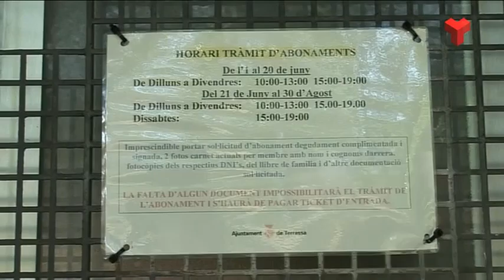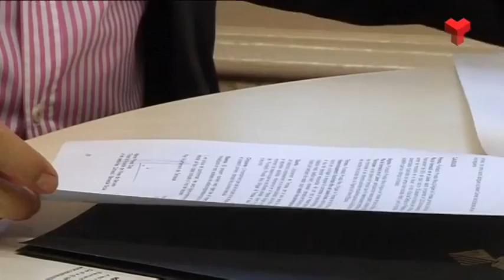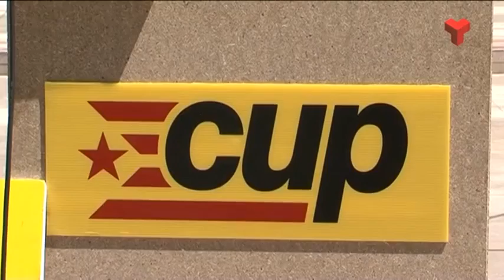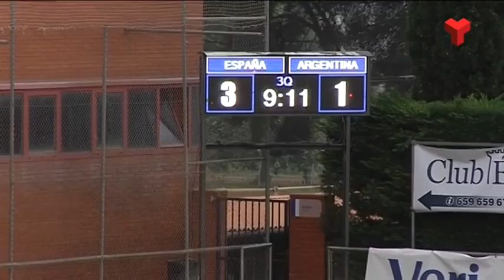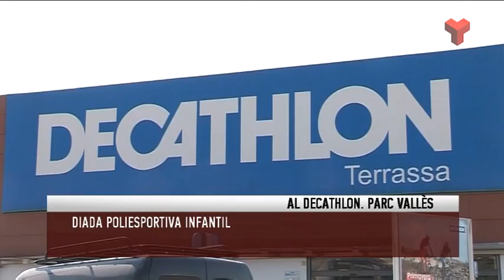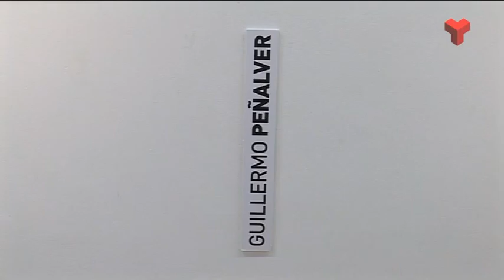Informatiu Tarda dimecres 03-06-2015 de Canal Terrassa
L'Informatiu Tarda de Canal Terrassa Vallès d'aquest dimecres 3 de juny de 2015, presentat per Francesc Novell. Més informació a